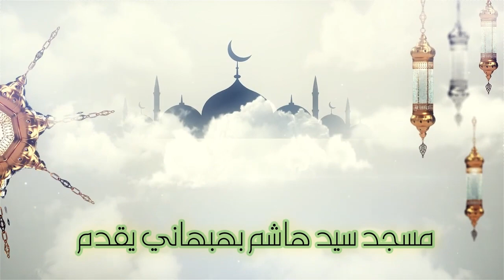خير البرية - خطبة الجمعة - الشيخ علي حسن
اكتشف نفسك
خطبة الجمعة

تصوير وإخراج
إسماعيل مقدم
هندسة الصوت
محمد عباس
عبدالحميد مقدم
مسجد سيد هاشم بهبهاني
الكويت